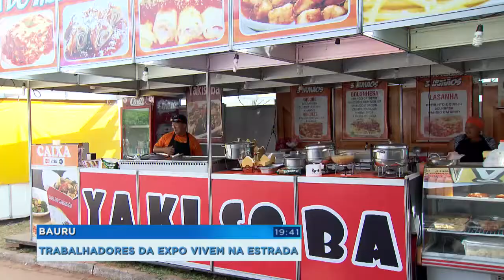Conheça os profissionais que fazem o sucesso da Grand Expo Bauru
Para fazer uma festa do tamanho da Grand Expo Bauru precisa de muita gente. São mais de 700 pessoas trabalhando na feira. Muitas delas viajam de festa em festa e acabam ficando bastante tempo longe da família. Nossa equipe foi conhecer as histórias de alguns desses trabalhadores que vivem na estrada.